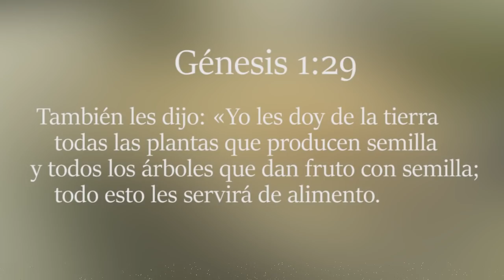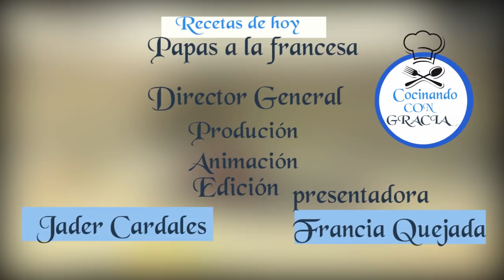COCINANDO CON GRACIAS PROGRAMA #1- Hebron TV